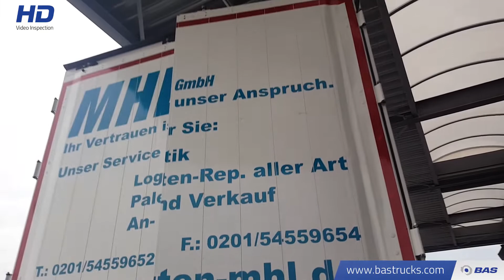70088169 Schmitz SCB*S3B Isoliert Liftachse Portalturen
Schmitz SCB*S3B Isoliert Liftachse Portalturen